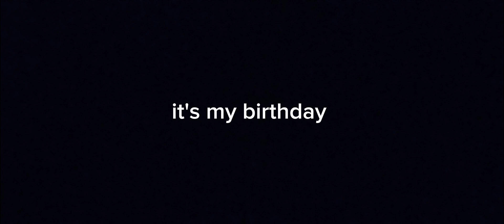I'm 10 now my birthday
yay is my birthday